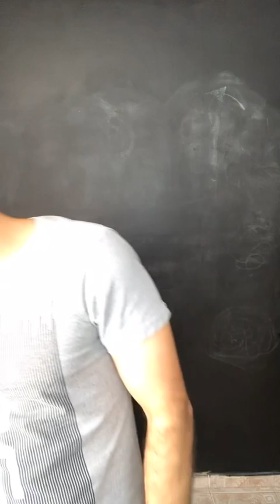Ignore Isso e Sempre Vão Entrar na sua Cabeça e Te Manipular | livedoburigatto 67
TREINAMENTOS:
►►►Portal Poder Social: Tenha acesso à TODO o conteúdo ou ao TREINAMENTO específico em Portal Poder Social
►►Reflexões: Tenha acesso à TODO o conteúdo ou ao livro específico em Reflexões | Clube do Livro do Thiago Burigatto

Sua incapacidade de pensar por conta própria te fará ser vítima fácil de manipulação. Cuidado.